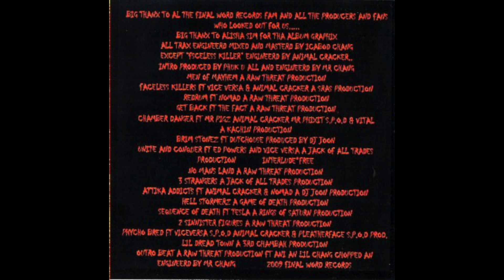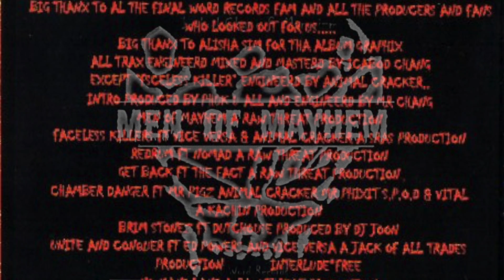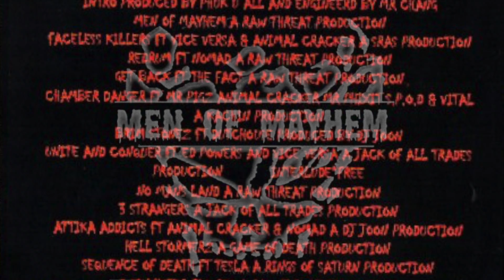4. REDRUM. Ft Nomad. A Rawthreat Production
REDRUM. FT Nomad
A Raw Threat Production
Men Of Mayhem Lp 2009
purchase digital downloads and physical copies on my Bandcamp store